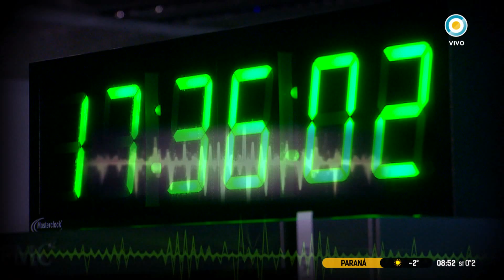Gustavo Arribas ya está en los tribunales federales de Lomas de Zamora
El ex titular de la Agencia Federal de Inteligencia llegó con puntualidad para declarar en la causa donde está imputado por maniobras ilegales. No hizo declaraciones a la guarda periodística.